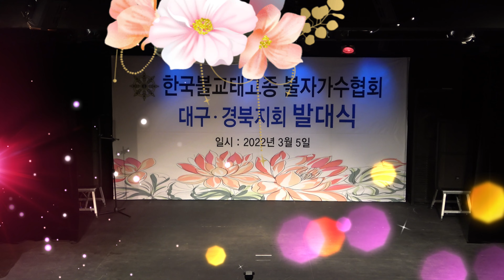가수허리수/채석강/당신은죄없어요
한국불교태고종 불자가수협회 대구경북지회 발대식

품바둠바show 채널은/각설이/품바/가수/전문채널입니다.
힐링이 필요하신분 언제든지 오셔서 쉬어 가세요~^^

(추천 동영상)